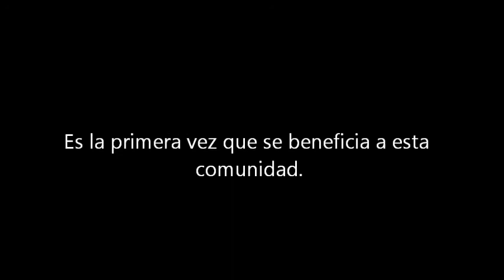Economic Development Updates August 2012